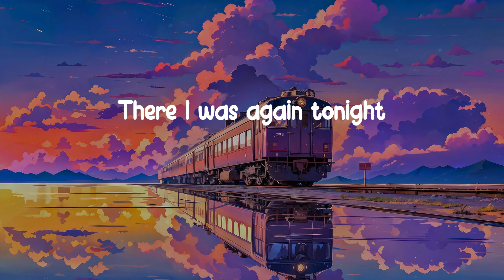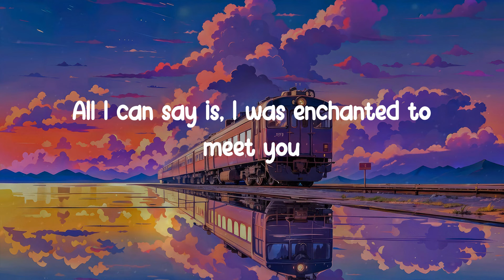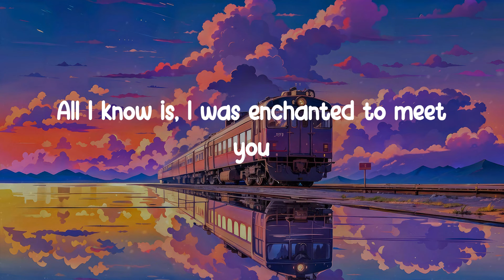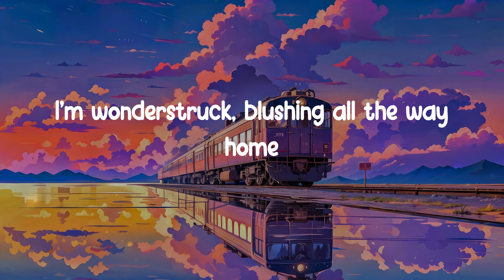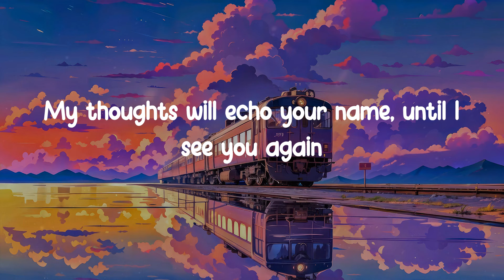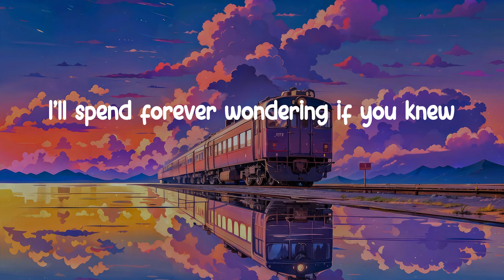𝐄𝐧𝐜𝐡𝐚𝐧𝐭𝐞𝐝 - 𝐓𝐚𝐲𝐥𝐨𝐫 𝐒𝐰𝐢𝐟𝐭 (𝐋𝐲𝐫𝐢𝐜 𝐕𝐢𝐝𝐞𝐨)